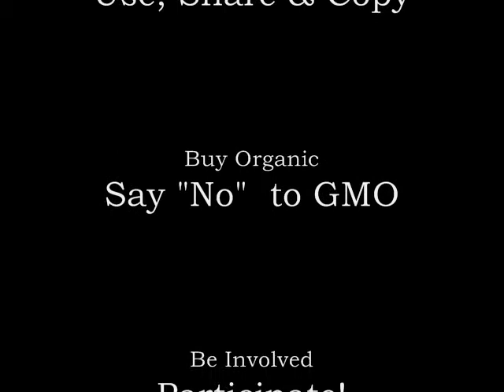I'll Be the Change In the World.wmv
I am inspired by Gandhi who empowers me with the concept that change can and must begin with the individual. I am passionate about participation.  That we can and must respond - we are response-able. The photographs of hummingbirds and nature used in the making of this video are examples of my love for nature and beauty.  I am very concerned with GM mosquitoes that are designed to die and impact the system of food needed by hummingbirds, dragonflies and fish. The sad, unforgivable practice of factory farms must be stopped.  I ask for all to work toward partnering with myself and all of courage in our government and world society to end these wasteful ways.  Buy, promote and purchase organic.  Educate and inform yourself and others. Contact your representatives so that you will be part of the discussion and the solution.  This video is free for you to share, use and copy. It is my gift.